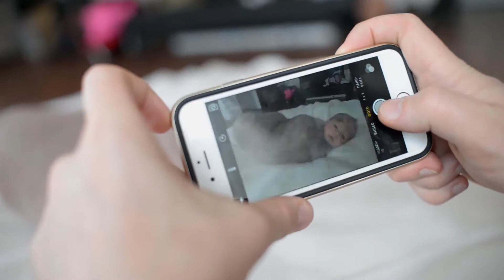Qué son los espasmos infantiles